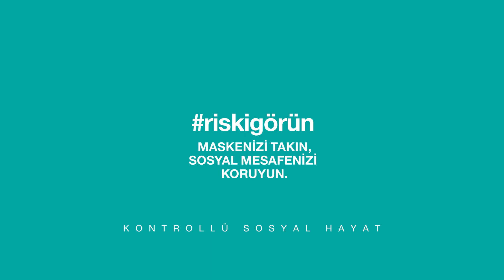Sağlık Bakanlığı, Riski Görebilseydik, AVM, Mayıs 2020